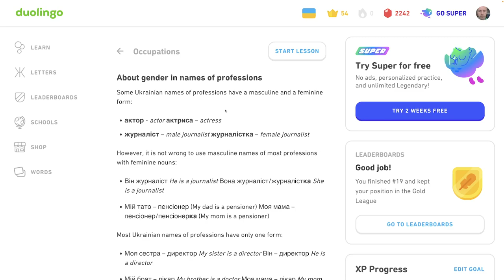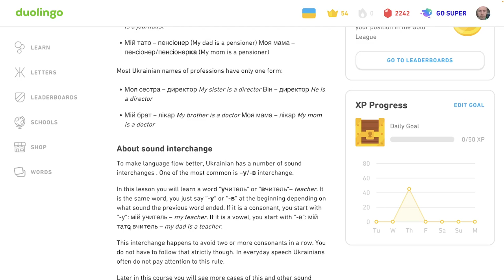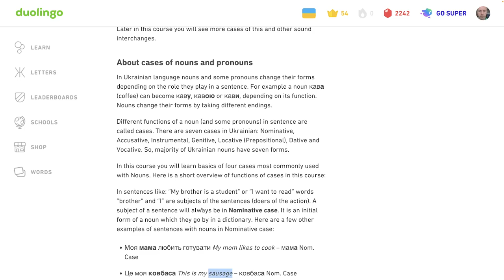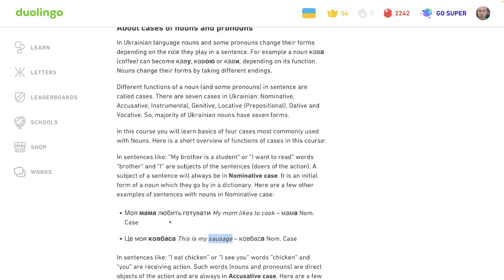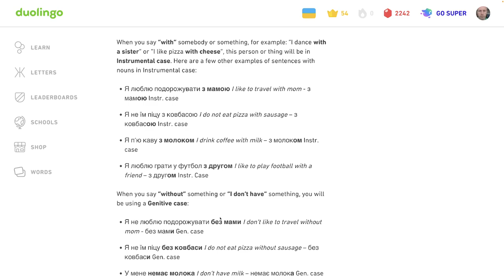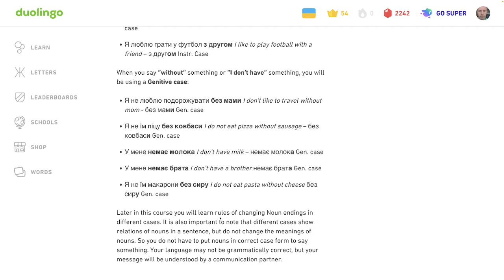🇺🇦 Povolania - Tipy - Ukrajinsky s Yetim